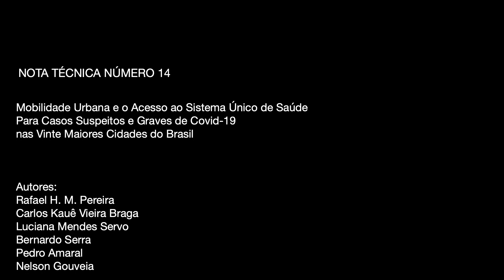Mobilidade Urbana e Acesso ao SUS para Casos de Covid-19 nas 20 Maiores Cidades do Brasil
Video Resumo da Nota Técnica N.14 do Ipea. 'Mobilidade Urbana e o Acesso ao Sistema Único de Saúde Para Casos Suspeitos e Graves de Covid-19 nas Vinte Maiores Cidades do Brasil'., publicada em Abril de 2020

Referencia:
Pereira, R. H. M., Braga, C. K. V., Servo, L. M., … Gouveia, N. (2020). Mobilidade urbana e o acesso ao Sistema Único de Saúde para casos suspeitos e graves de Covid-19 nas vinte maiores cidades do Brasil. Nota Técnica 14. Ipea - Instituto de Pesquisa Econômica Aplicada.